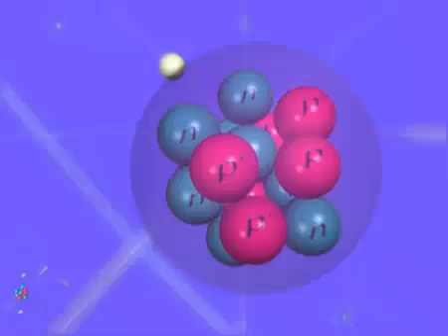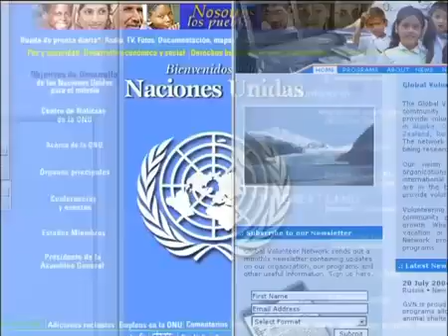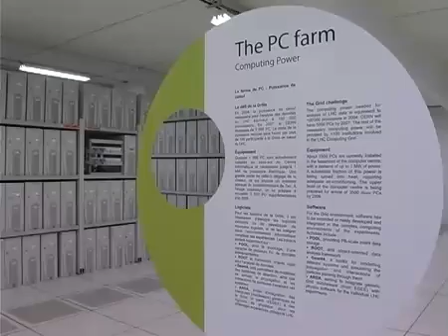Запуск Большого адронного коллайдера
Несмотря на то, что ученые указывают на небольшую вероятность возникновения катастрофы, в российском ИТ-сообществе Habrahabr.ru отслеживается паническое настроение по поводу "вероятности отличной от нуля":

Same: появится черная дыра и коллайдер пропадет в ней. Читал много теорий на счет этого аппарата и некотрые убедительны. Если было бы голосование о закрытии этого проекта, то я, не задумываясь, ответил бы "закрыть". Страшно, когда теория не подтверждается.